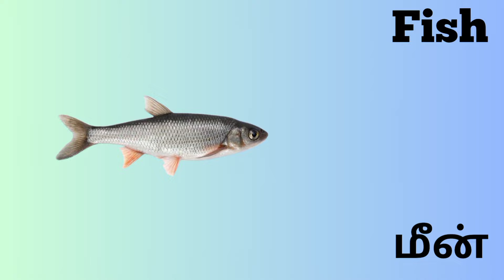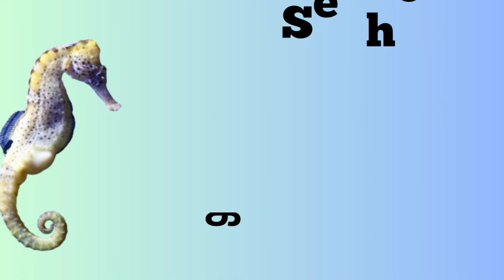Sea Animals Names in English and Tamil | குழந்தைகளுக்காக தமிழ், ஆங்கிலத்தில் கடல் வாழ் உயிரினங்கள்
This video is very useful to learn about Sea Animals Names in English and Tamil for Kids (with pictures and videos)